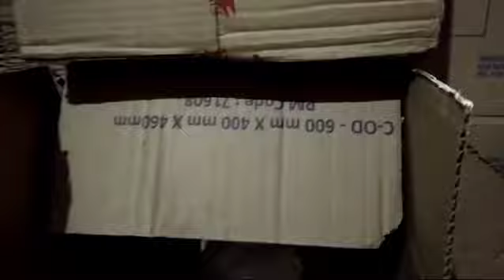Bobo ka Naya Khel | Cute Desi murga vlog | Pet vlog